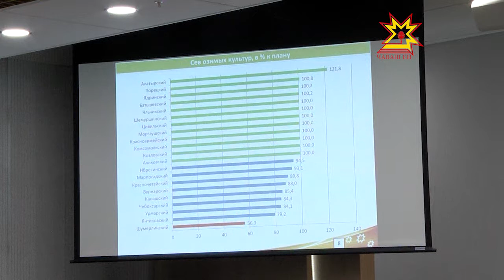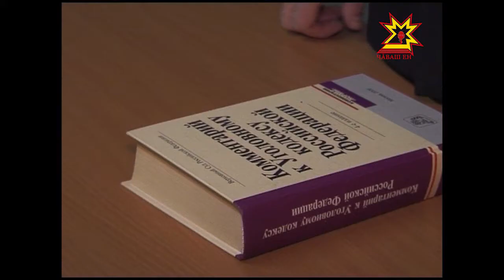Урожай сельскохозяйственных культур и «плоды» недостаточной профилактической работы с молодежью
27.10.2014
Урожай сельскохозяйственных культур и «плоды» недостаточной профилактической работы с молодежью. Эти темы стали главными в повестке дня еженедельного совещания у Главы Чувашии.